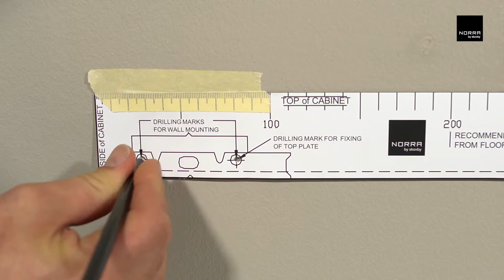Skovby Furniture - NORRA by Skovby: Wallmounting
Skovby has developed a series of storage modules called NORRA. NORRA comes with many opportunities. With NORRA by Skovby you are free to style your home the way you like. Simply combine elements and colours to sculpt an expression that represents your personality.

Here is an instruction on how to wall-mount your NORRA modules.